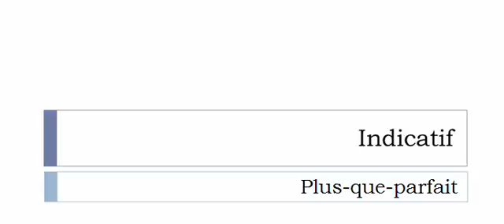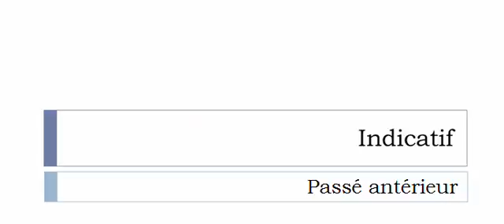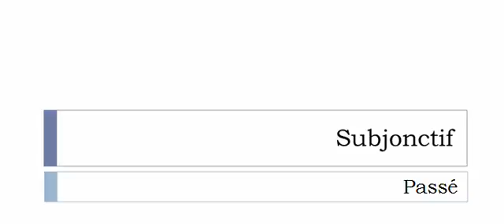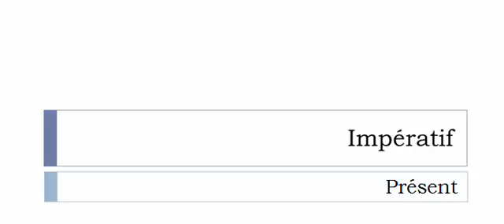Französisch lernen = Konjugation = Médicaliser